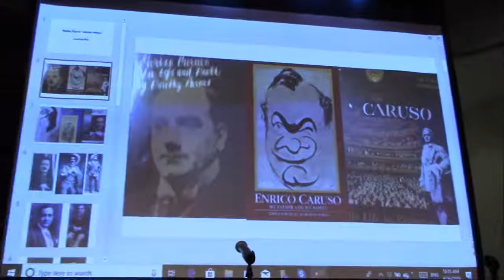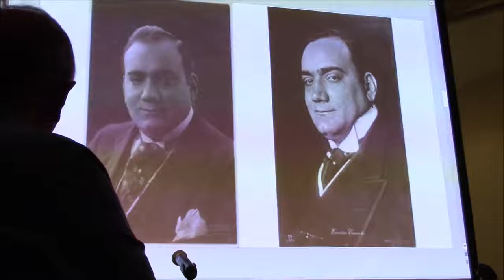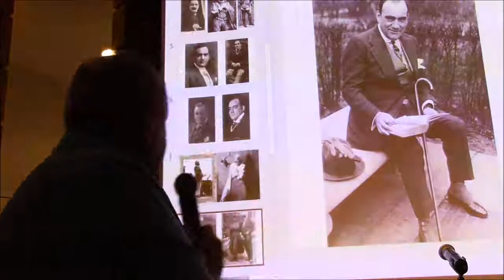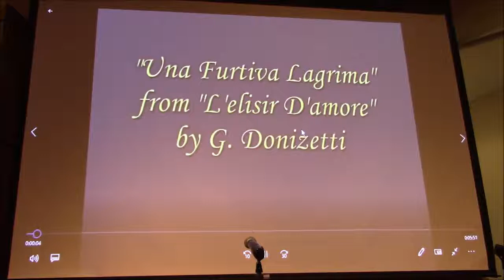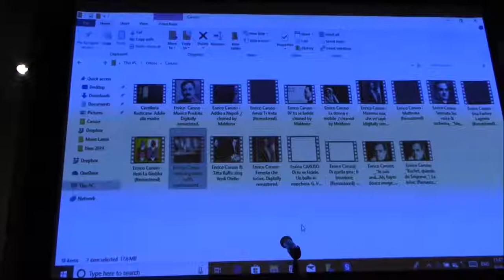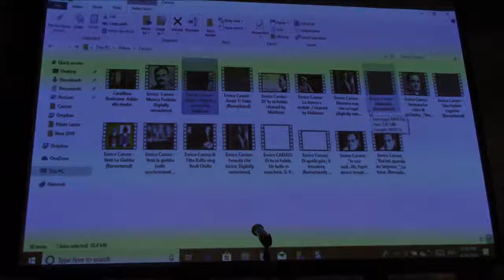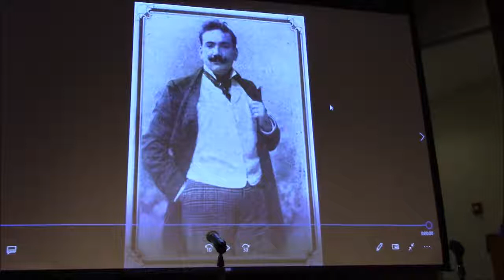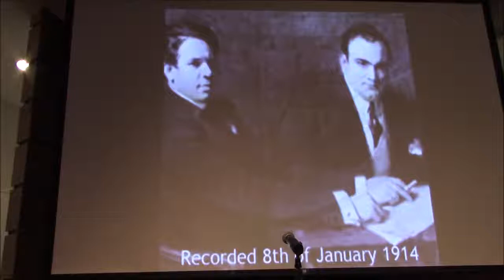Александр Юфа “Энрико Карузо - король теноров “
Aleksandr Yufa: Lecture from June 26, 2019 at 28 Wallingford Rd., Brighton, MA